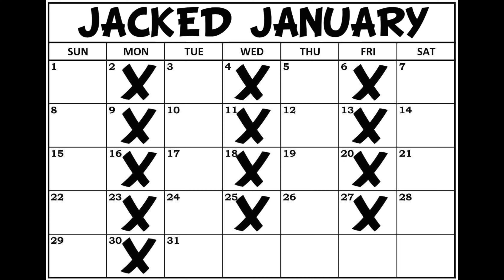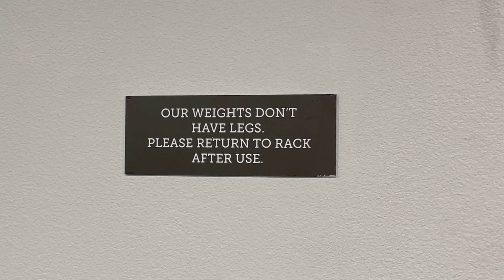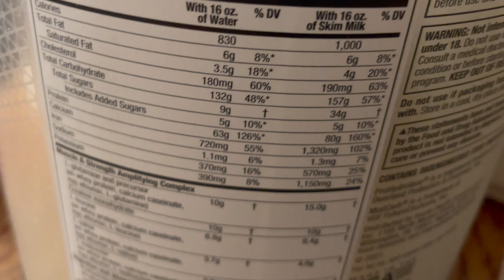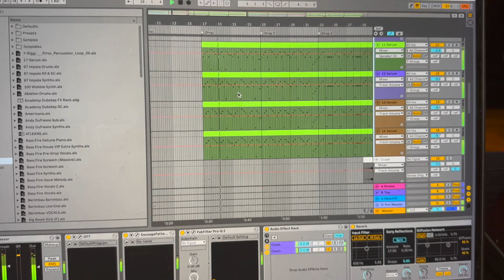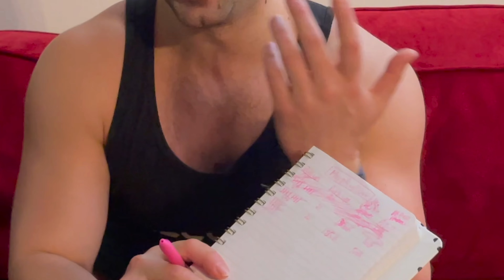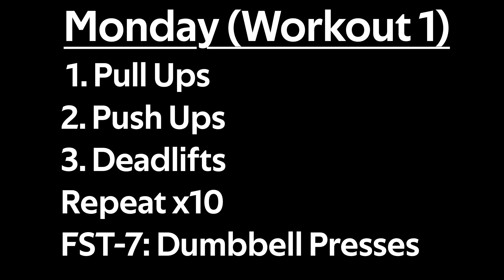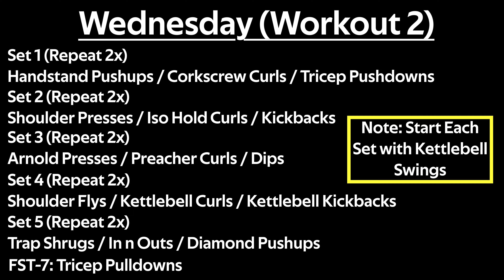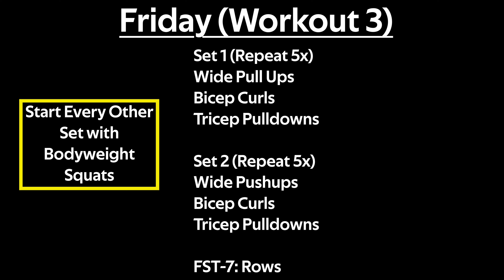How Much Muscle Mass Can You Build in 30 Days?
This was quite the experience. There's a lot of unique articles about how to build muscle fast, so I figured to try my own building muscle 30 days challenge. It went pretty well overall, except for the big plot twist that happened at the end

💪Workouts💪
Workout 1 (Monday)
Pull Ups
Dumbbell Presses
Deadlifts
Repeat x10
FST-7: Pushups

Workout 2 (Wednesday)
[Start Each Set with Kettlebell Swings - so 5x Sets Total]
Set 1 (Repeat 2x)
Handstand Pushups / Corkscrew Curls / Tricep Pushdowns
Set 2 (Repeat 2x)
Shoulder Presses / Iso Hold Curls / Kickbacks
Set 3 (Repeat 2x)
Arnold Presses / Preacher Curls / Dips
Set 4 (Repeat 2x)
Shoulder Flys / Kettlebell Curls / Kettlebell Kickbacks
Set 5 (Repeat 2x)
Trap Shrugs / In n Outs / Diamond Pushups
FST-7: Tricep Pulldowns

Workout 3 (Friday)
[Start Every Other Set with Bodyweight Squats - so 5x Sets Total]
Set 1 (Repeat 5x)
Wide Pull Ups
Bicep Curls
Tricep Pulldowns
Set 2 (Repeat 5x)
Wide Pushups
Bicep Curls
Tricep Pulldowns
FST-7: Rows